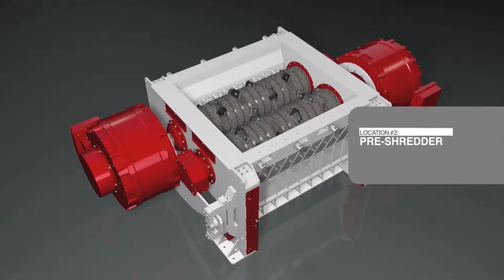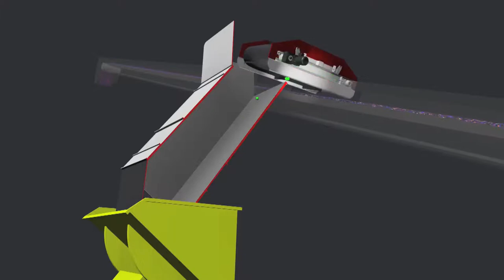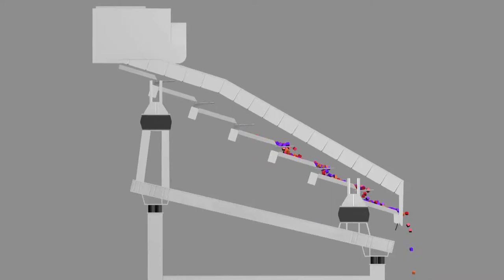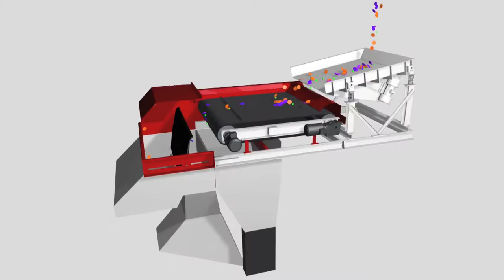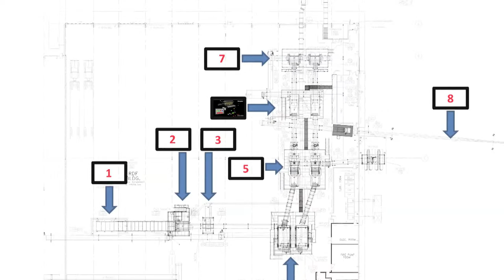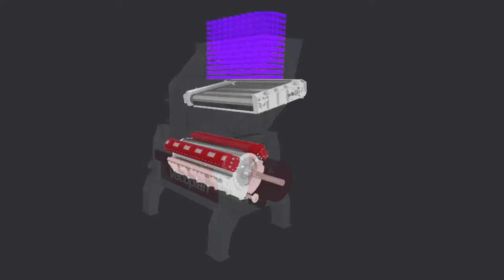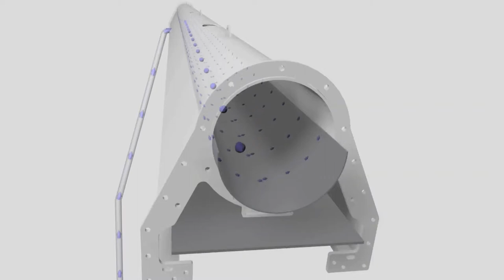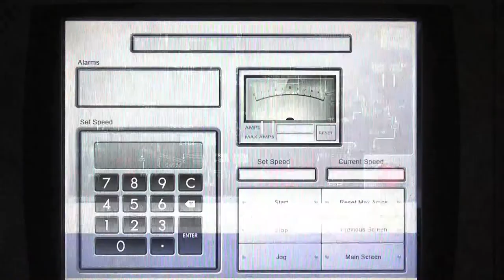Waste Processing Systems | Vecoplan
A Vecoplan installation processing municipal solid waste converting it into energy and fuel.